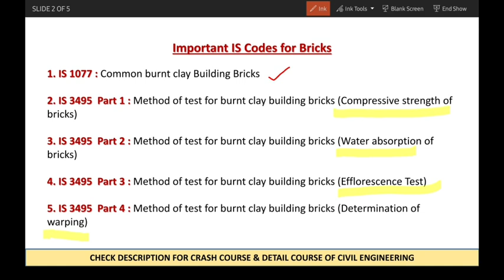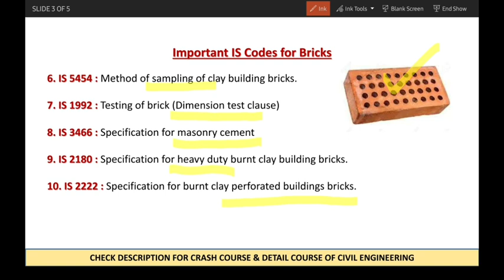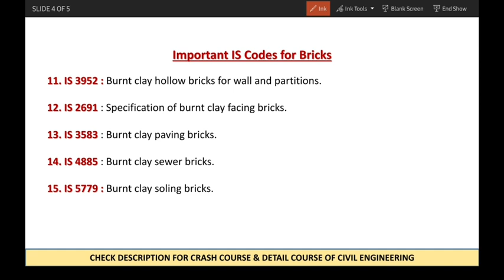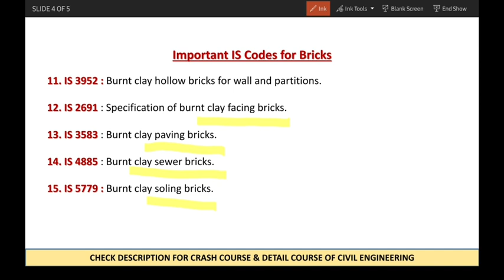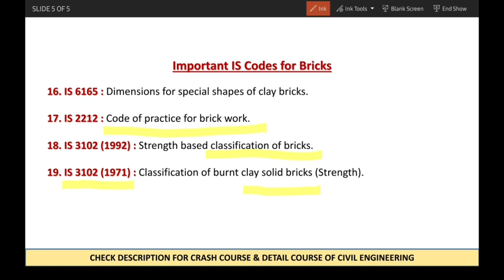Imp IS Codes of Bricks || Learn in 5 minutes || Imp for all AE & JE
🔆 All India JE Exam Combo 🔆

👉 Complete Civil Engineering with mind map notes for easy learning.

👉 One course for all JE Exams.

👉 All lectures will be delivered in recorded form to stream infinite times.

👉 Quantity of videos : 400+
👉 Course Validity : 12 months
🔆 Price : 3999/- 🔆

👉 For more details & demo lectures

✔️✔️ 75 selections in last 3 years ✔️✔️